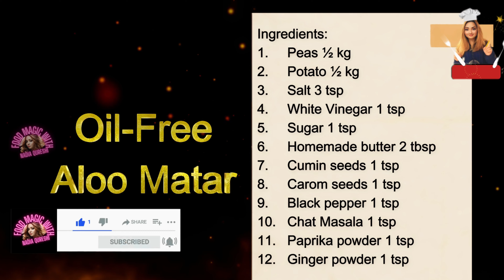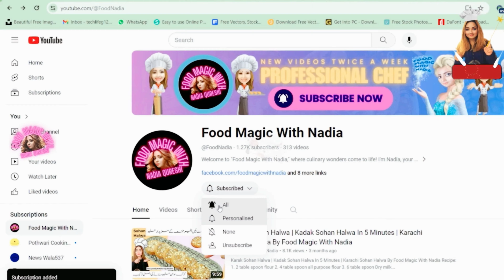Healthy Oil Free Aloo Matar: A Delicious Diet Recipe by Food Magic With Nadia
Ingredients:
1. Peas ½ kg
2. Potato ½ kg
3. Salt 3 tsp
4. White Vinegar 1 tsp
5. Sugar 1 tsp
6. Homemade butter 2 tbsp
7. Cumin seeds 1 tsp
8. Carom seeds 1 tsp
9. Black pepper 1 tsp
10. Chat Masala 1 tsp
11. Paprika powder 1 tsp
12. Ginger powder 1 tsp

Watch how to make a healthy and delicious oil-free Aloo Matar dry recipe perfect for your diet in this video by Food Magic with Nadia. This easy recipe is a great option for those looking to enjoy a flavorful dish without compromising on their health goals. Follow along as Nadia demonstrates step-by-step instructions on creating this mouthwatering Aloo Matar dish that is both nutritious and satisfying. Say goodbye to greasy meals and hello to a guilt-free dining experience with this oil-free recipe!